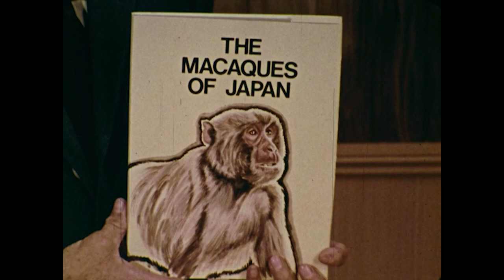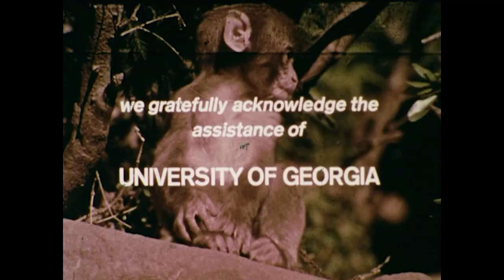Macaques of Japan | Mutual of Omaha's Wild Kingdom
A careful scientific study of a unique species of monkey who lives under conditions of climate more harsh than those endured by any other primate species in the world.